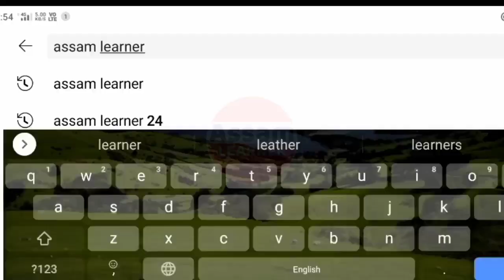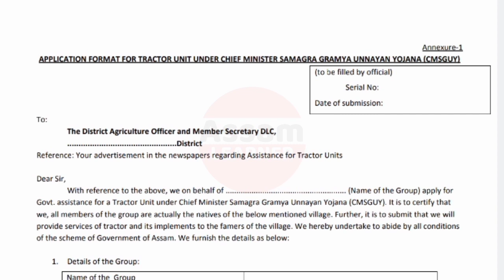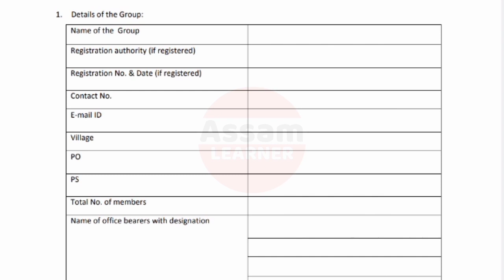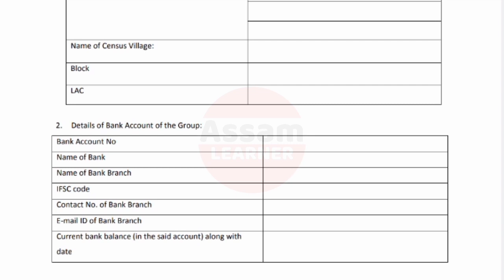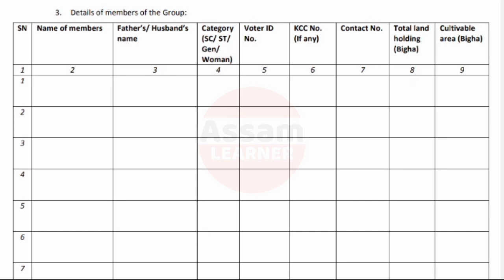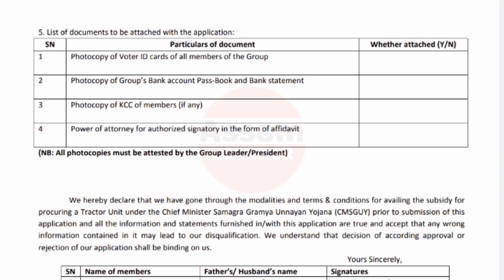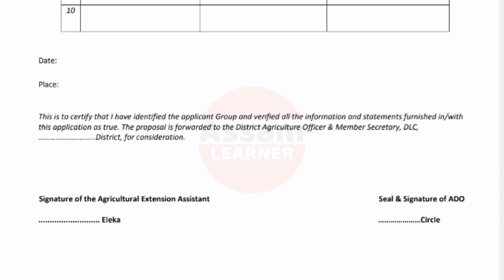চৰকাৰী ফ্ৰী ট্ৰেক্টৰৰ আবেদন 2022 || Assam Tractor Asoni 2022 || assam agriculture tractor subsidy